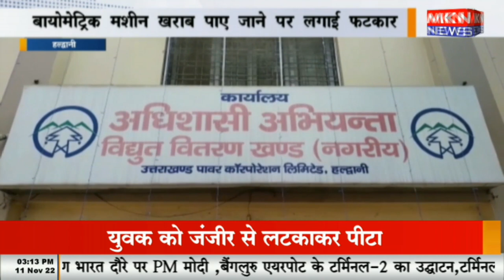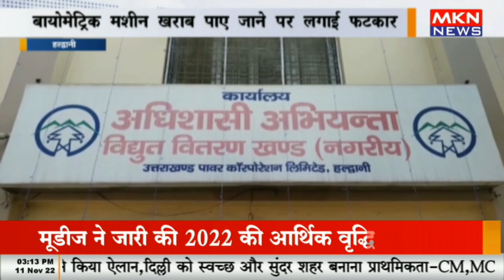हल्द्वानी - कुमाऊं आयुक्त औचक पहुंचे ऊर्जा निगम कार्यालय, बायोमेट्रिक मशीन खराब पाए जाने पर लगाई फटक